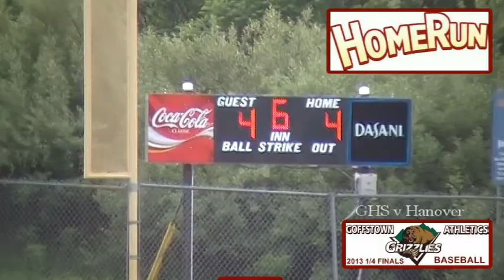BASEBALL QUARTER FINALS 1 June 2013 - Goffstown v. Hanover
Another exciting game by the Grizzlies on their 1st quarter finals game against Hanover.  The Grizz WIN over Hanover 5-4.
This production is made possible with help from the CheeseSteak Factory.  You can visit the CSF on facebook ... Produced by GoffstownToday.com, #1 in local community event news covering Goffstown, Dunbarton, New Boston and Weare, NH.